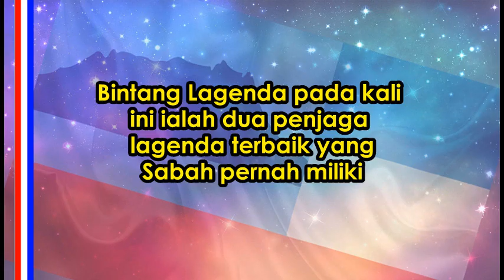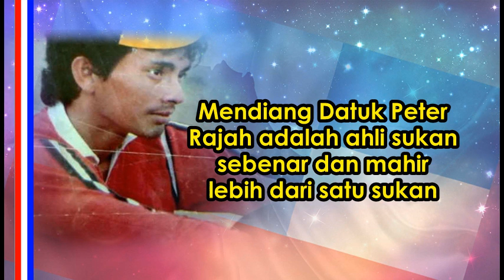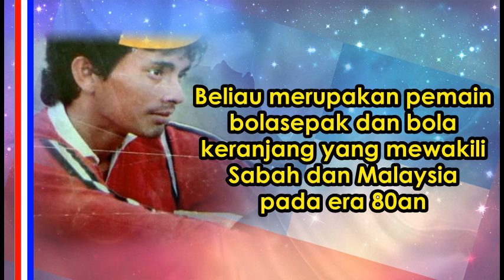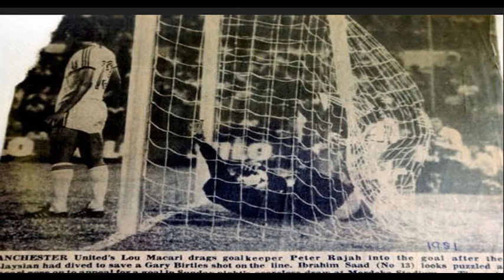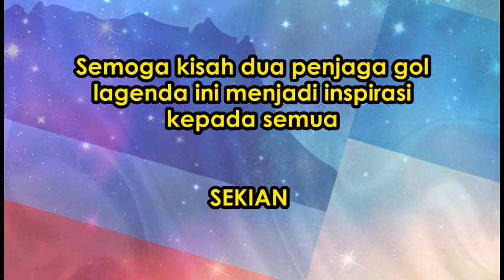KHAIRUL AZMAN MOHAMMED & PETER RAJAH: BINTANG LAGENDA SABAH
Bintang lagenda kali ini memaparkan perjalanan karier dua penjaga gol lagenda yang pernah Sabah miliki iaitu Khairul Azman Mohammed dan Mendiang Datuk Peter Rajah. Semoga menjadi inspirasi kepada semua